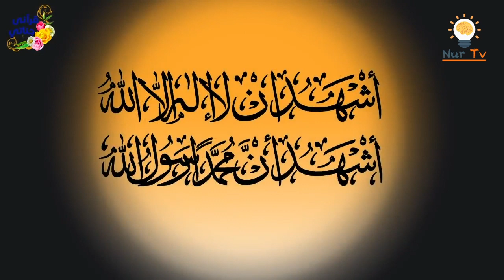لىفىت ئىچىدە يالغۇز قالغان قىز - يىگىت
بىر ئوغۇل بىر قېتىم ناھايتى چىرايلىق بىر قىز بىلەن لىفىت ئىچىدە يالغۇز  ئاجايىپ ئىشلارغا ئ‍ۇچرايدۇ...
تارقىتىپ قويغايسىز!